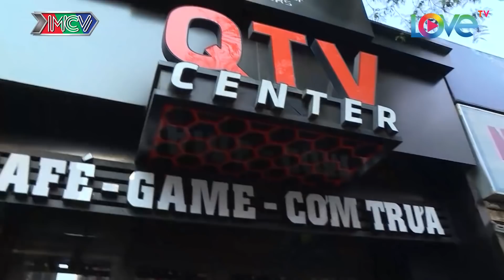Nghe nói cuộc sống game thủ thì sẽ cực khổ.... nhưng ai ngờ toàn "đại gia ngầm" 😱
💡 CÚ PHÁP TÌM NHANH:
nhung tham tu vui nhon tap 114, nhung tham tu vui nhon #114, nhung tham tu vui nhon 114, nttvn tap 114, nttvn 114, nttvn #114
,mcv , mcv media, mcvtv, funny, hai huoc, clip hai, clip hai huoc, phim hai, comedy, game thu, game, lien minh huyen thoai, lien minh, lol